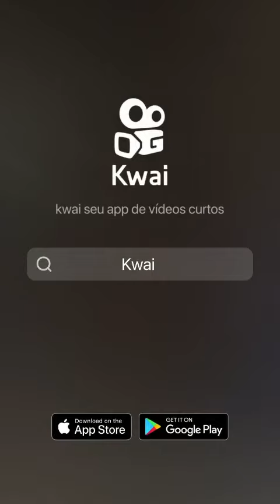irmã Enaura saudades